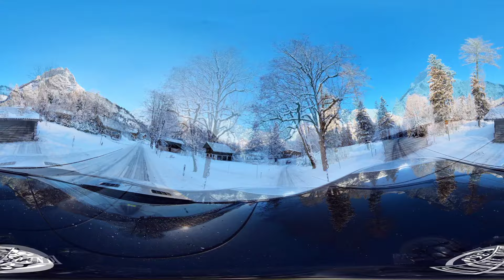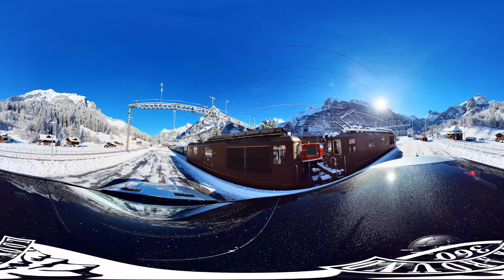BEST 360° Virtual Driving Tour /KANDERSTEG / Switzerland's most beautiful villages/ Lofi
Kandersteg, the Village in the Heart of the Alps
This Virtual Driving Tour is a great way to see Switzerland from a different perspective. You'll get to see the villages and landscapes from a whole new angle, and you'll be able to explore them in a way that's completely immersive. If you're looking for a fun and unique way to explore Switzerland, then this tour is definitely for you!

KANDERSTEG – HOME OF UNESCO IN THE BERNESE OBERLAND
Surrounded by high rock – yet so open and wide. Thanks to its alpine location, Kandersteg has been appreciated as a holiday destination for centuries. It is a large area full of charming transitions between chalet village and Blüemlisalp, and between varied activities and relaxing moments.
Kandersteg is first mentioned, together with Kandergrund, in 1352 as der Kandergrund.

Prehistorically the area was lightly settled. However, several late-neolithic or early Bronze Age bows have been found on the Lötschberg glaciers and a Bronze Age needle was found in the Golitschenalp. From the Roman era a bridge and part of a road were discovered in the village.

Until 1909 Kandersteg was politically and religiously part of Kandergrund. In 1511 the parish built a chapel in Kandersteg, which survived the iconoclasm of the Protestant Reformation in 1530. It became a filial church of the parish in Kandergrund between 1840 and 1860 and in 1910 became the parish church of the Kandersteg parish. A Roman Catholic church was built in 1927.

Traditionally the local economy relied on seasonal alpine herding and farming and supporting trade over the alpine passes. In the 17th and 18th centuries sulfur mining began in the Oeschinenalp. A match factory opened in the village in the 19th century to take advantage of the sulfur. Beginning around 1850, the municipality grew into a tourist destination. Between 1855 and 1890 five hotels opened and by 1913 there were 19 hotels. The population grew dramatically during construction of the Lötschberg Tunnel and the Lötschberg railway line between 1906 and 1913. The new railroad line and tunnel allowed ever increasing numbers of tourists to visit Kandersteg. A chair lift to Oeschinen Lake opened in 1948, followed by a cable car to the valley floor in 1951. A ski jump was built in 1979. The Kandersteg International Scout Centre opened in 1923.

Get 35,000 of songs free for 1 month.
Track title
Blue Dream
Artist
Cheel